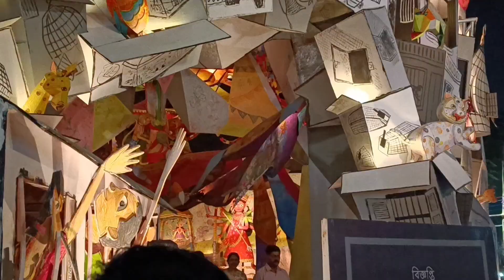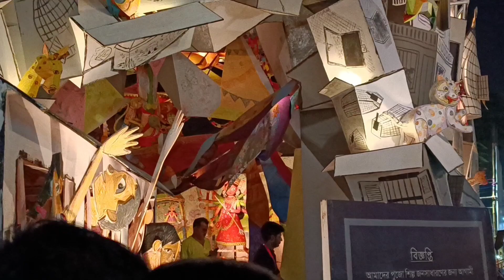Kolkata Durga puja 2024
Mahalaya
S b park sarbojanin Durga puja